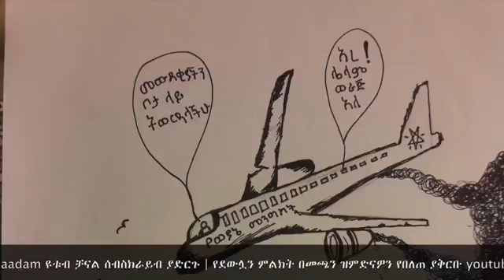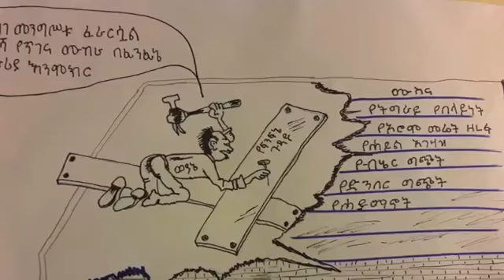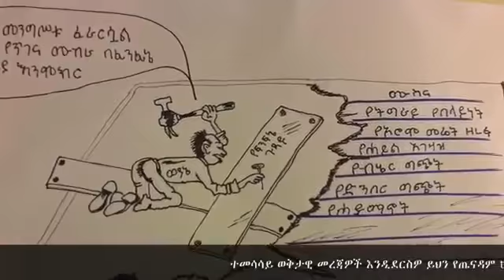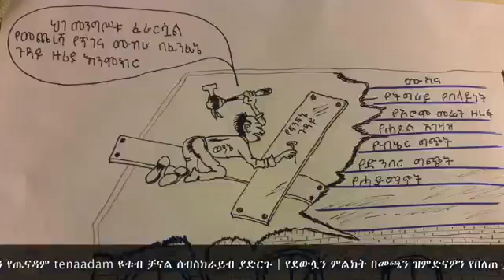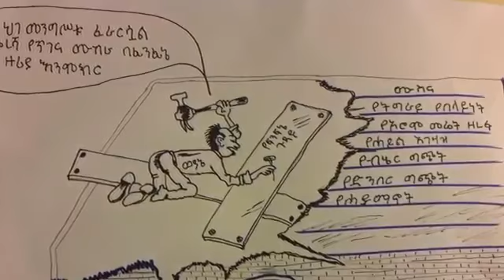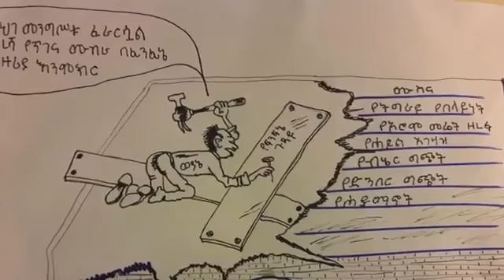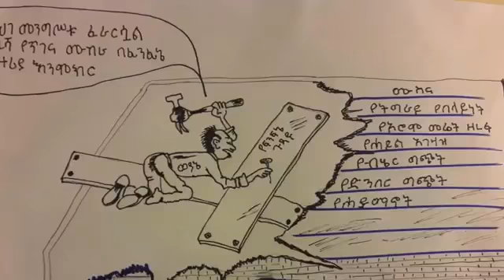ESAT:- ODUU,- Ho'iituu Biyyaarra mud_26/2017